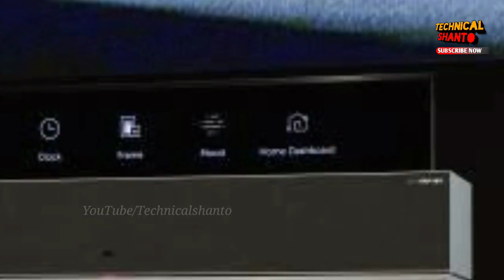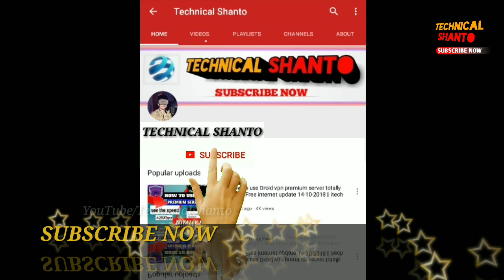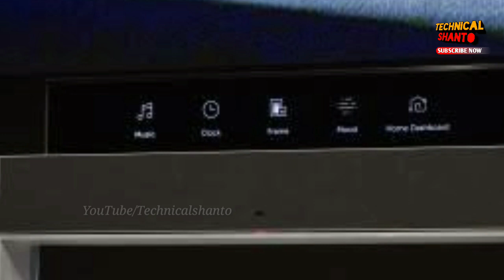LG Rollable 4K OLED TV Review | Specs, Design, Prediction of price, launch date CES19 ATC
lg oled roll up tv, lg oled vs sony oled, lg oled 4k tv unboxing, lg oled tv 2019, lg rollable tv mkbhd, lg rollable oled tv, lg rollable tv price in Bangladesh, lg rollable tv unboxing, lg rollable tv ces 2018, lg rollable tv price in india, lg rollable tv price, lg rollable oled tv price, samsung s10, review, atc, technical shanto, CES 2019, CES19

Xiaomi Redmi note 6 pro review (price, specs, camera, design) | price start just at 12,499Rs Worthy?

Realme U1 unboxing, review, price | Selfie pro smartphone in budget
Price start at :11999 rs

শাওমির দিন শেষ। শাওমির চেয়েও কম দামে স্মার্ট ফোন দিচ্ছে আসুস 🔥🔥🔥
Asus Zenfone max pro m2 Review & First look | M2 Price, Specs, Design etc

ফাঁস হলো Google pixel 3 lite। কি কি থাকছে গুগলের এই নতুন ফোনে এক নজরে দেখে নিন

For more freshly content keep watching AWESOME LTD ☺️